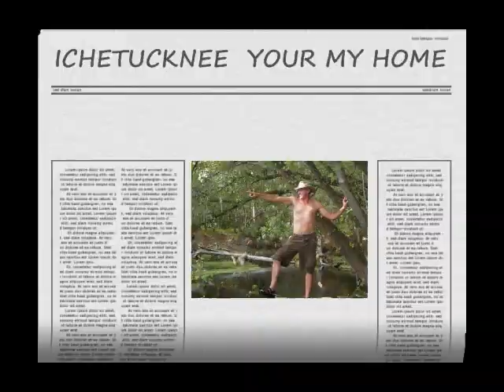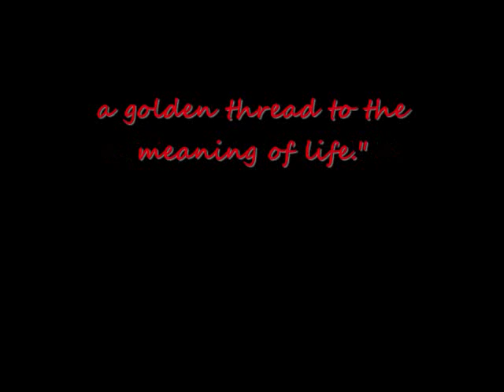Fifty Shades of JD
VIdeo of Jerry / Daniel / Danielson/ JD by Kim Carroll - This was supposed to be one song with some pics.  Well it needed an ending, and then the ending needed an ending. and so on.